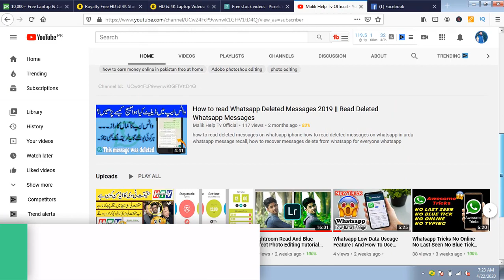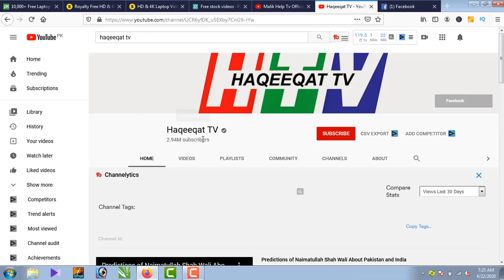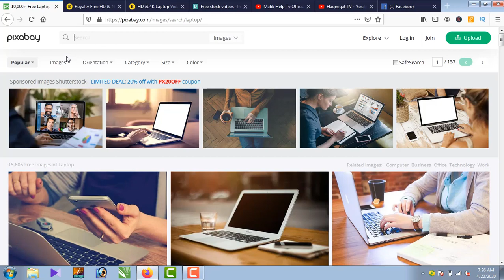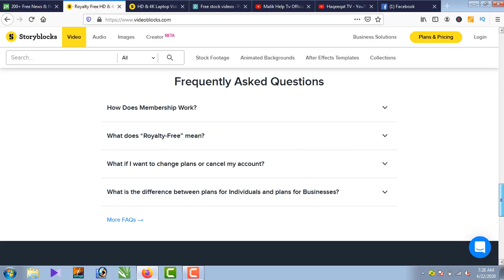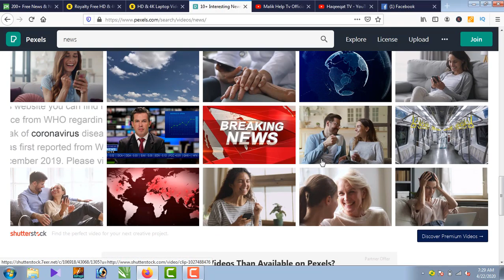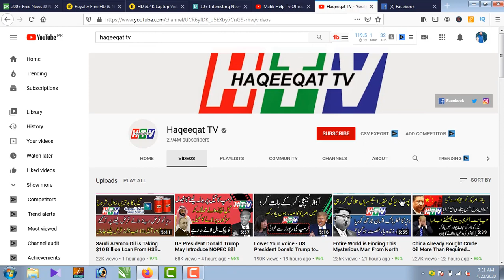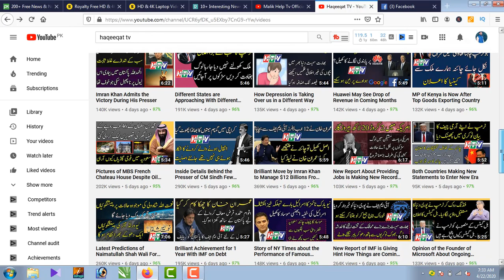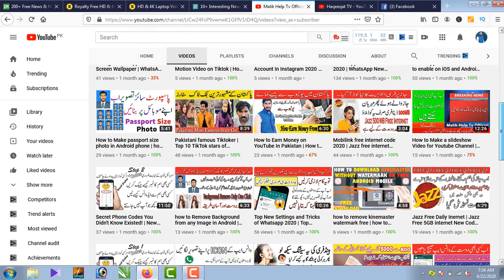haqeeqat tv news kahan sy leta hai | who is behind haqeeqat tv | haqeeqat tv admin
How to Make a slideshow Video for Youtube Channel | How to Create Videos for YouTube with Slide Show

how to Remove Background from any Image in Android | How to perfect erase background in android

Jazz Free Daily Inernet | Jazz Free 5GB internet New Code 2020 | Jazz Gift 2020 by Malik Help Tv

Secret Codes of Samsung Mobile Phones | Secret Phone Codes You Didn't Know Existed by Malik Help Tv

how to change name and Icon of Whatsapp | واٹس ایپ کے آئیکون اور نام کو کیسے تبدیل کیا جائے

How to Read Your Friends Whatsapp Messages | اپنے دوستوں کے واٹس ایپ کی گفتگو کیسے پڑھیں یا دیکھیں

How to Make Your Own WhatsApp Stickers for Free in Urdu | واٹس ایپ پر اپنے فوٹو اسٹیکرز کیسے بنائیں